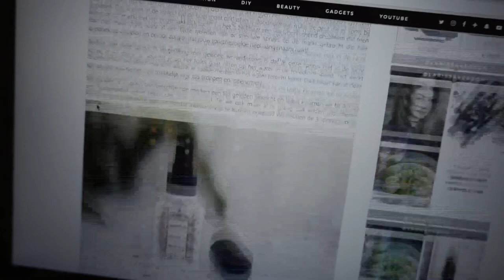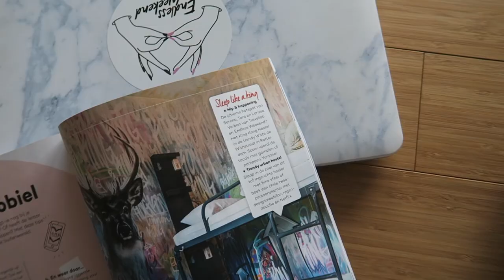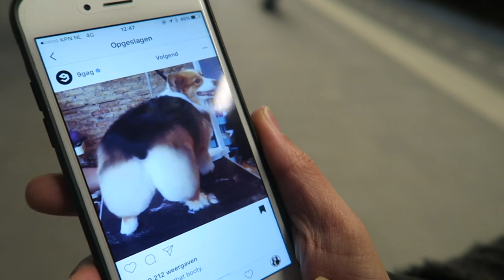Perfect gestylde haren! VLOG #91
Hi loves, afgelopen vrijdag gingen we naar Amsterdam en kregen we prachtig gestylde haren en kregen we ook leuke goodies binnen!

▸ Larissa's outfit: Loavies top, Loavies choker, Topshop jeans, Choies boots
▸ Tara's outfit: W5 top, Loavies choker, Pull&Bear jeans, Urban Outfitters boots

V O R I G E - V I D E O 'S